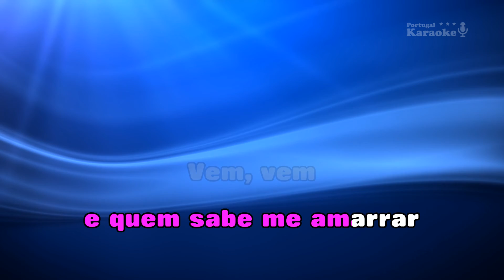♫ Demo - Karaoke - SWING DA COR - Daniela Mercury